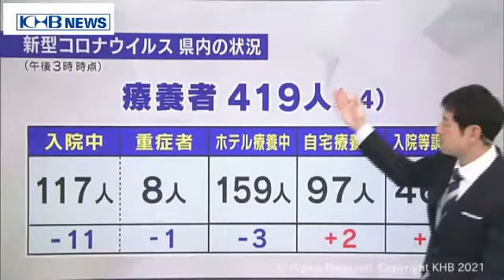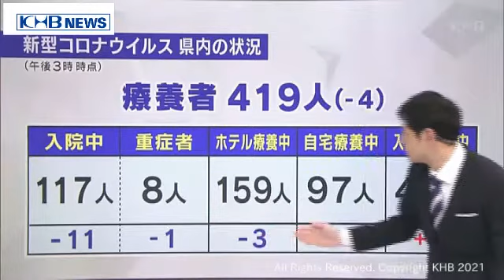宮城県の感染者数 前週比1割増（20210507OA)